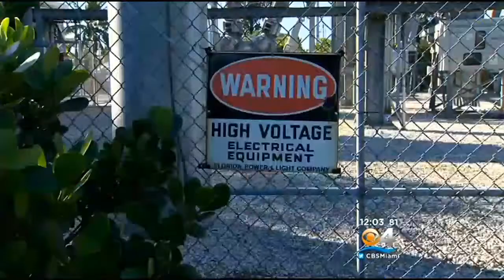Teen Electrocuted After Jumping Fence In Miami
There is a small makeshift memorial in Miami where a teenager was electrocuted after he jumped a fence into an electrical grid.